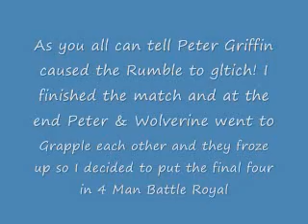Brad's CCW Episode 8 Royal Rumble Part 2.wmv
20 Man Royal Rumble
Homer Simpson (The Hurricane500)
Spider Man (ADSFew)
Peter Griffin (PuffNicky)
Dante (gohan100)
Deadpool (Kingofweasles)
Wolverine (vonVile)
Jack Black (Scott1187)
Conan O'Brien (WWE_McMahon)
Chuck Norris (Tha_Killa1332)
Abe Lincoln (thesanchize)
Michael Jackson (Heatseeker500)
Captain Planet (joshuasparks)
Sweeney Todd (shock13)
Dracula (College_K1D)
Ken Masters (Linkachu100)
*R-Truth(mrblackbelt32)
Santa Clause (xXxgravsteinxXx)
Hercule (ROCK1990)
Majin Buu (blaziken34)
Vegeta (narutofan64)